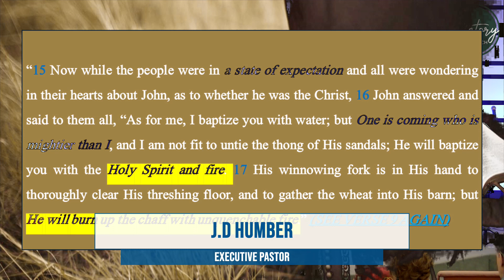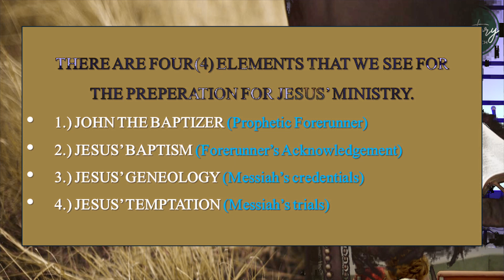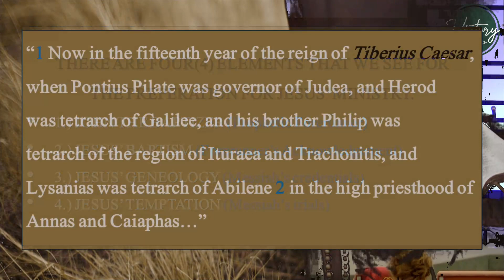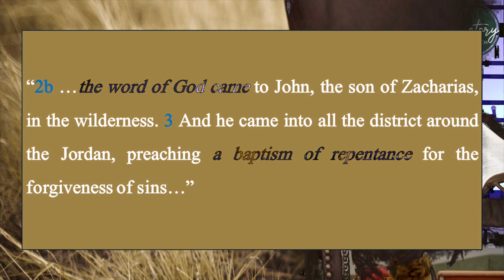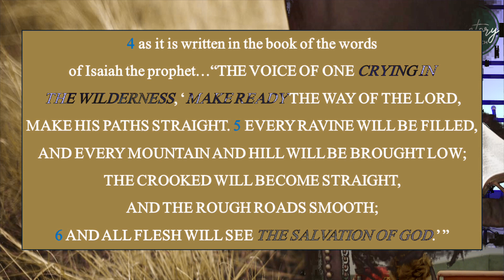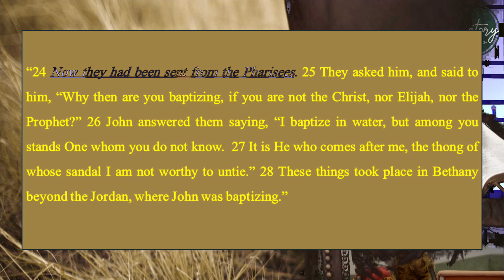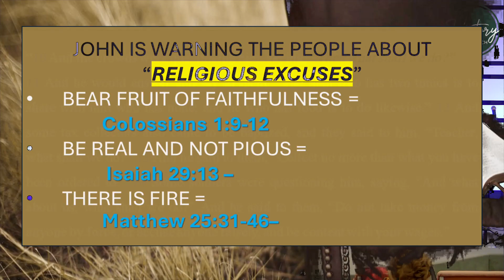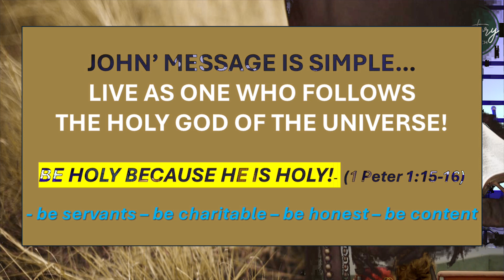May 19, 2024- JD Humber- Luke 3